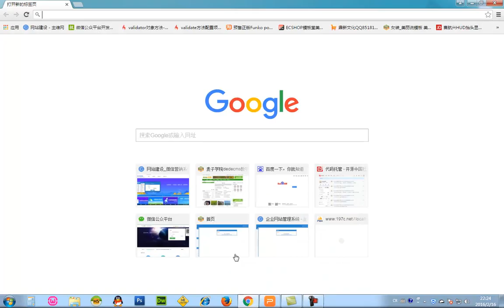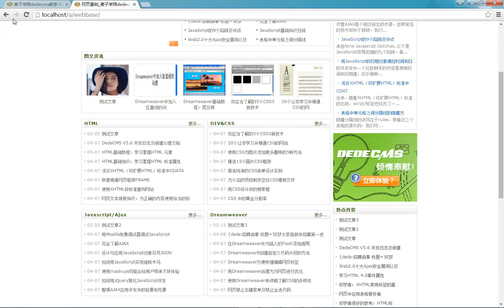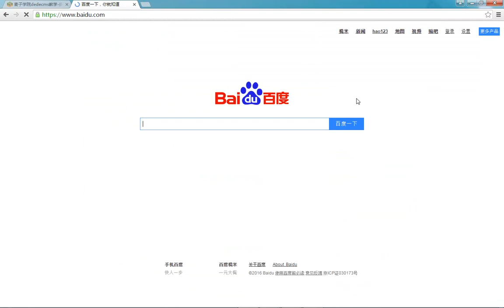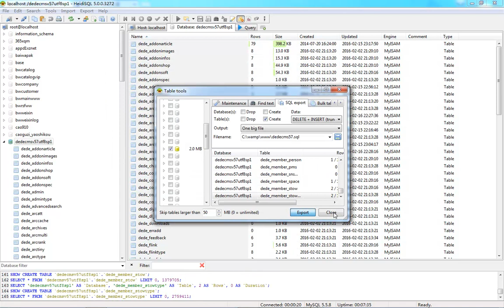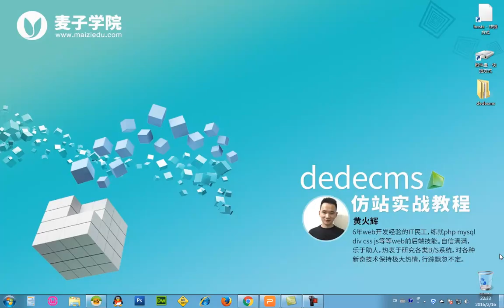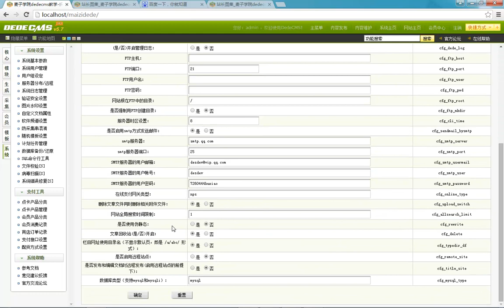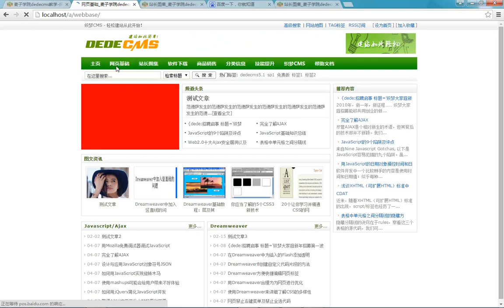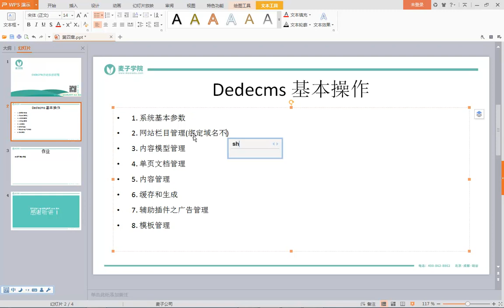dedecms仿站实战教程8 网站栏目管理